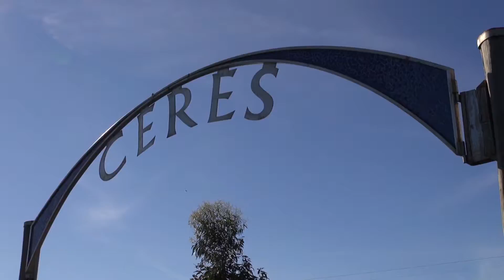B Corp Leadership Development Day Teaser 2016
Don't miss out on the FIRST Australian B Corp Leadership Development Day!
If you're a B Corp, come along and connect with the community.
Check out your latest 'Community Update' in your email for the event.